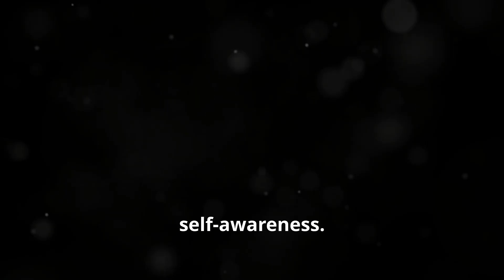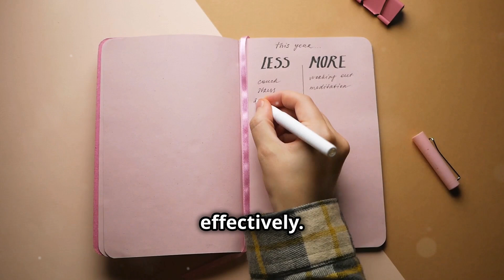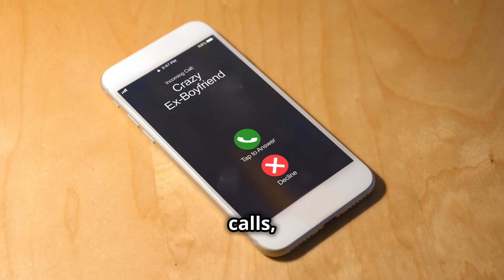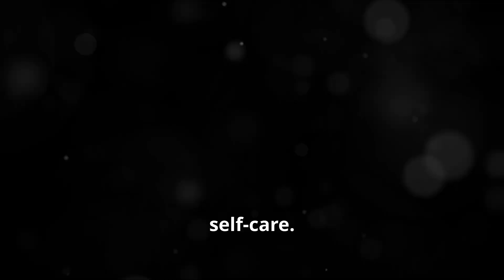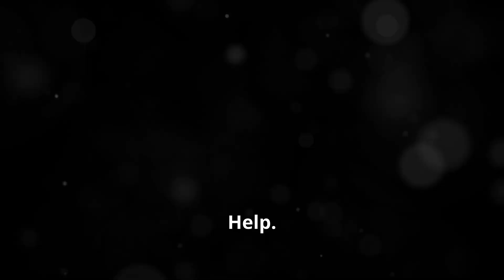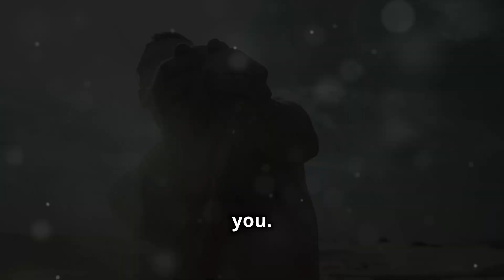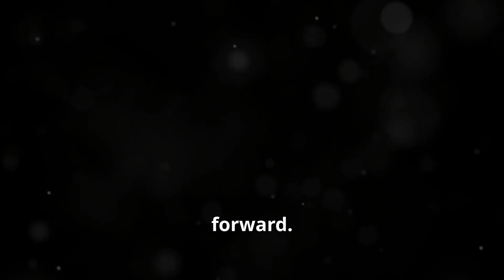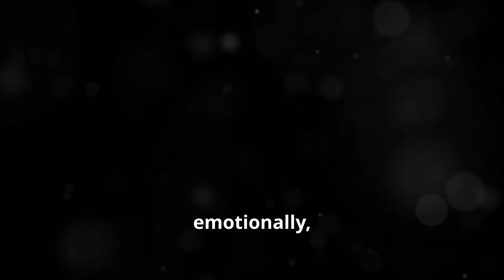Surviving a Difficult Ex: Secrets to Emotional Peace!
Breaking up is hard, and dealing with a difficult ex can be even harder. Navigating life after a relationship ends, especially when your ex is uncooperative or hostile, takes an emotional toll that many of us face. It's essential to remember that we are not alone in this journey; sharing experiences can provide comfort and new perspectives.

Managing our emotions while setting clear boundaries is key to handling these challenging situations. By understanding the underlying reasons for their behavior and recognizing our own triggers, we can approach interactions with empathy. Prioritizing mental health isn't selfish—it's necessary for healing and self-discovery.